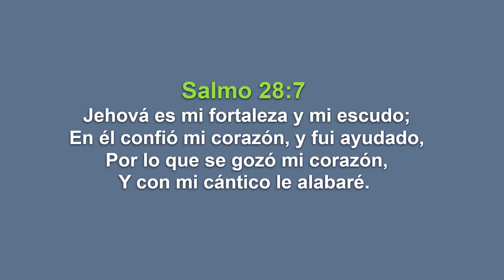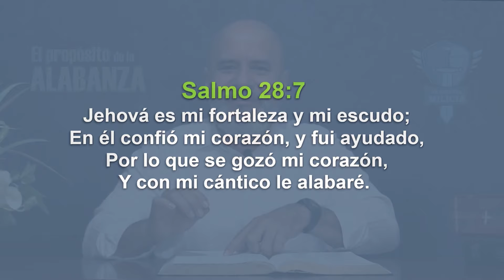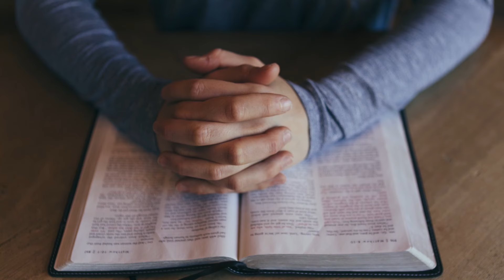🔥ALTARES FAMILIARES 🏠 ''EL PROPÓSITO DE LA ALABANZA" 📖 JUEVES 07 DE MAYO - P. CABALLERO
Altar familiar sobre el Propósito de la Alabanza. 🙏